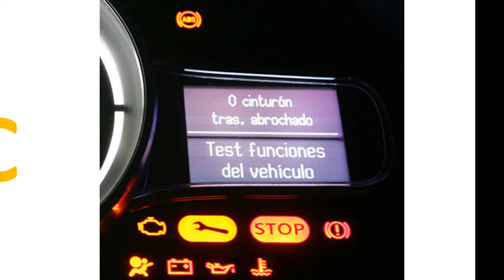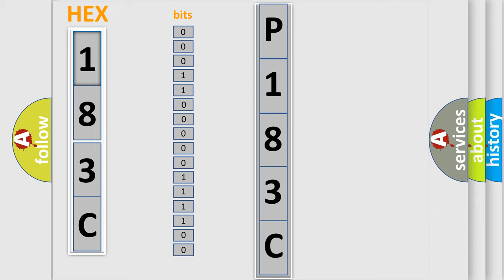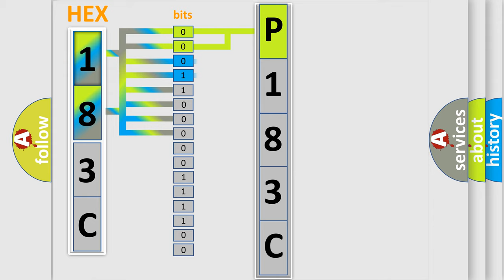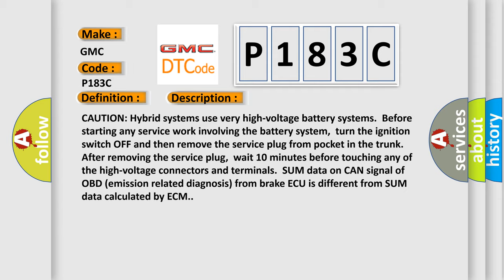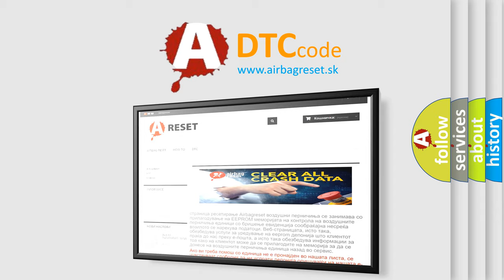DTC GMC P183C Short Explanation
Contents:
0:21 Basic DTC analysis according to OBD2 protocol standard.
1:48 Insight into programming
2:58 A diagnostically understandable description of the Diagnostic Trouble Code
3:05 Basic error definition

Make:
GMC
Code:
P183C
Definition:
Invalid Data Received from Brake ECU (Hybrid)
Description:
CAUTION: Hybrid systems use very high-voltage battery systems.Before starting any service work involving the battery system,turn the ignition switch OFF and then remove the service plug from pocket in the trunk.After removing the service plug,wait 10 minutes before touching any of the high-voltage connectors and terminals.SUM data on CAN signal of OBD (emission related diagnosis) from brake ECU is different from SUM data calculated by ECM.
Cause:
 Harness or connectors - HEV SYSTEM CAN communication line is open or shorted ECM Brake ECU